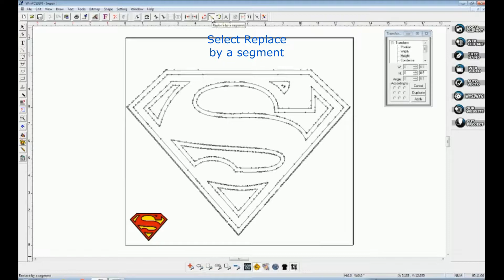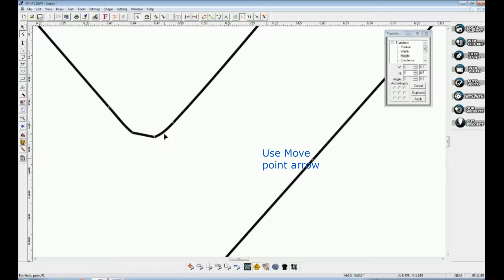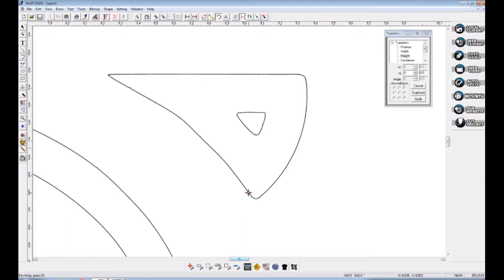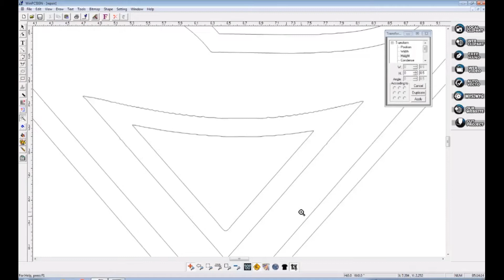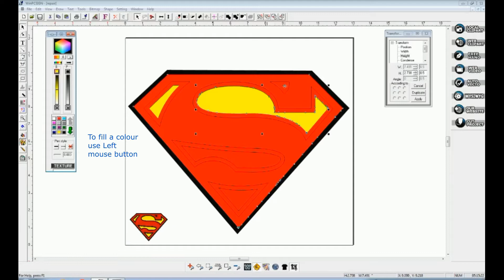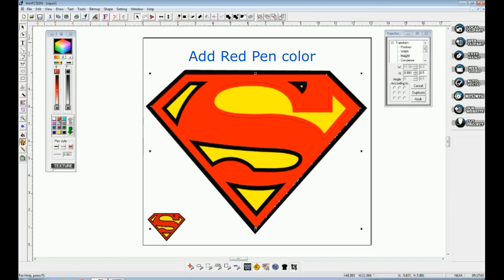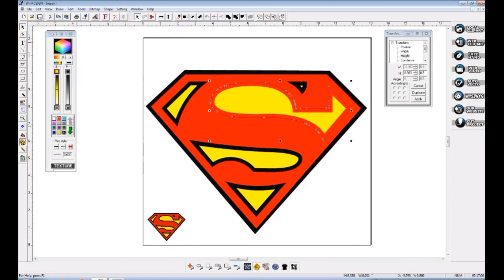How to manual clean up a vectorized logo with WinPCSIGN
Created with Movavi Screen Recorder Studio